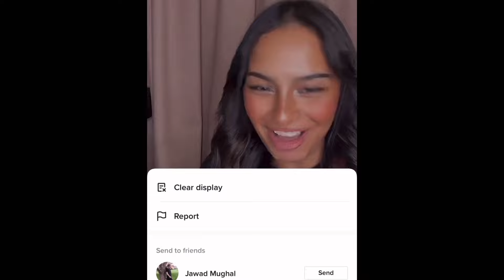Basmala is live with Alessandro, Shontana and Malsore /